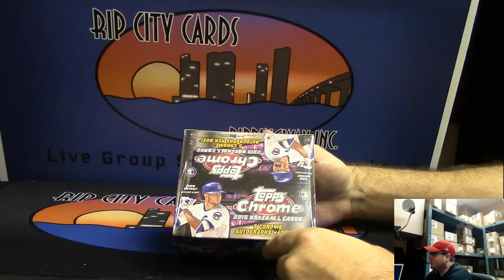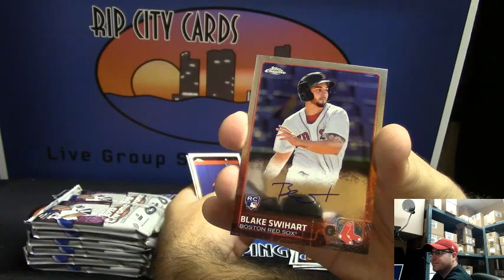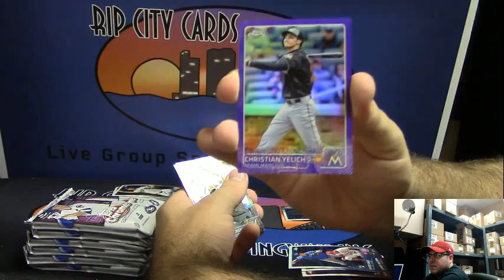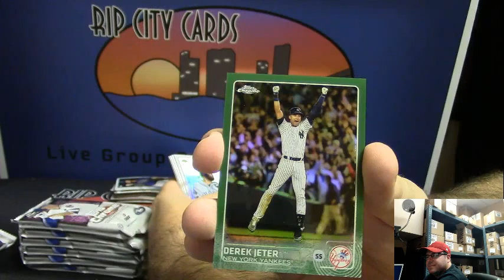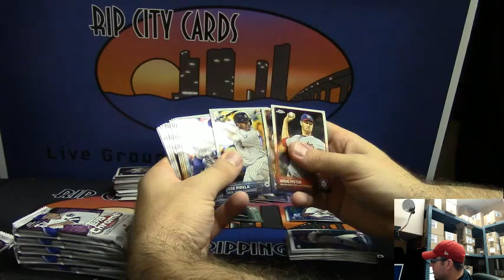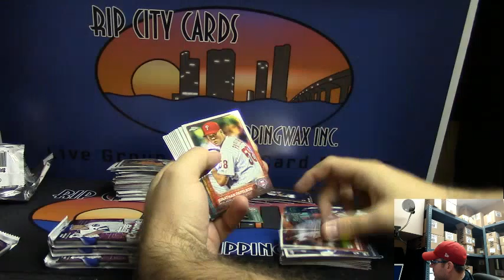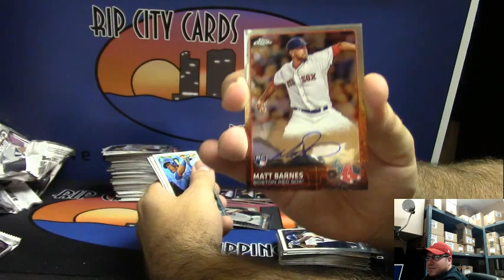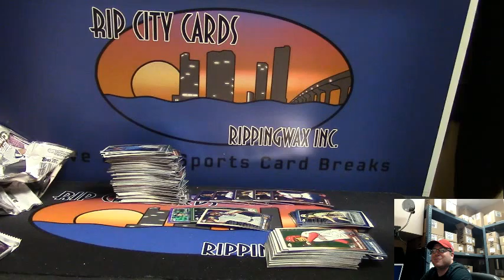2015 Topps Chrome Jumbo Baseball 1 Box Break for Pete #4